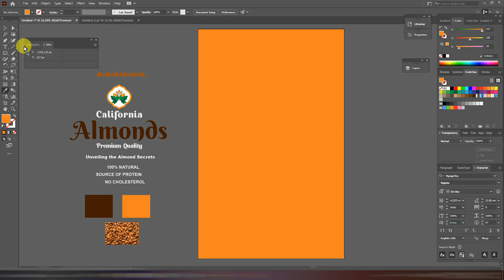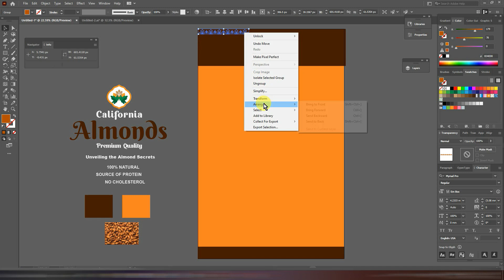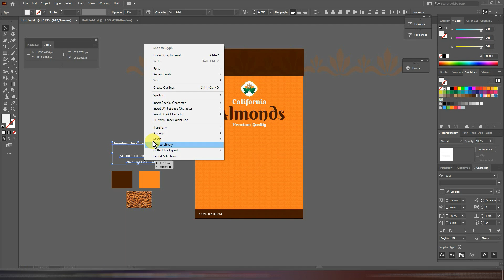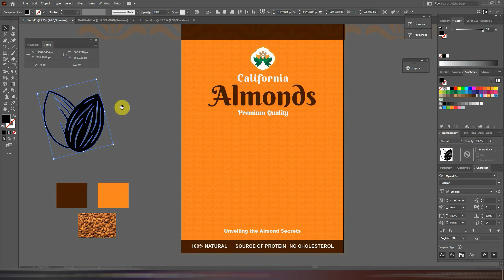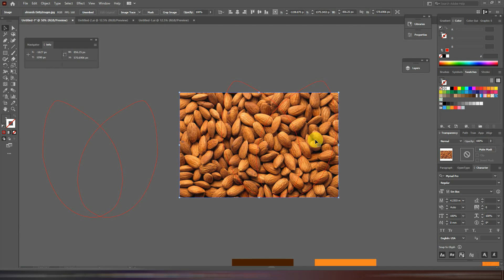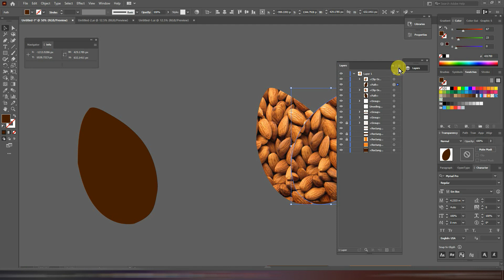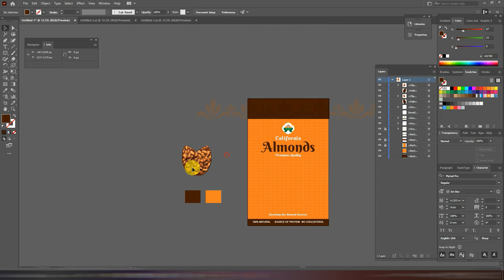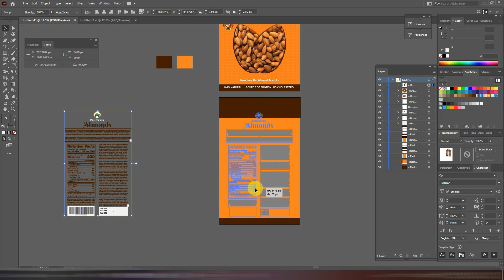Almond Stand up Pouch Design in Illustrator Tutorial - Packaging Design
Learn how to create a stunning almond stand-up pouch design using Adobe Illustrator! In this tutorial, we'll walk you through the entire process, from concept to final product, ensuring you master the essential techniques of packaging design. Perfect for both beginners and seasoned designers looking to enhance their skills.

How to Make T Shirt Design in Illustrator – T Shirt Design Tutorial – Beginner to Pro T Shirt Design:

For any queries:
Ask queries on comment box: